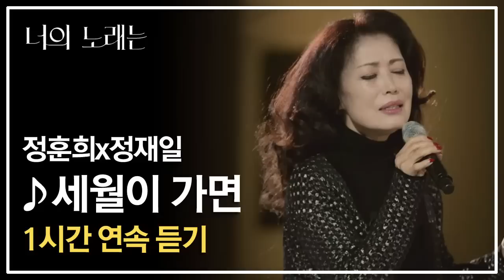[1시간 연속 듣기] 정훈희(Jung Hoon hee)x정재일(Jung Jae il) '2019 세월이 가면'♪ - 너의 노래는(Your Song)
JTBC 특별기획 〈너의 노래는〉
정훈희x정재일 '2019 작은 연못' 풀버전
1시간 연속 듣기♪